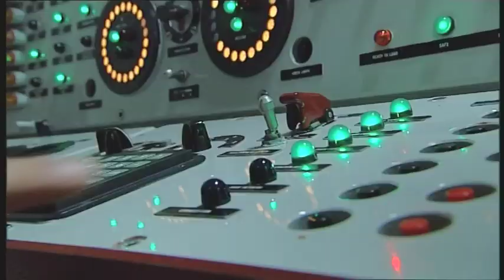Hr. Ms. Evertsen oefent voordurend tijdens de EU-missie Atalanta - Somalië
Tijdens de EU-missie Atalanta oefent het marineschip Hr. Ms. Evertsen voortdurend om optimaal voorbereid te zijn voor hun taak. De veiligheid langs de scheepvaartroutes bij Somalië vergroten en piraterij op zee ontmoedigen en verstoren.